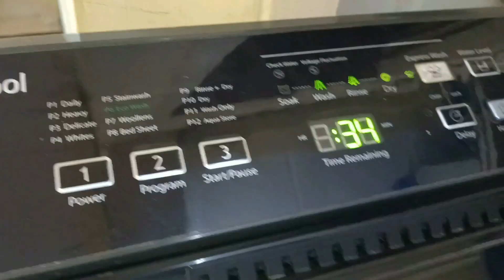🐈 Cats Ke Liye Window Me Jaali Lagwai 😍 Sube Se Koi Kaam Nahi Kiya 😁